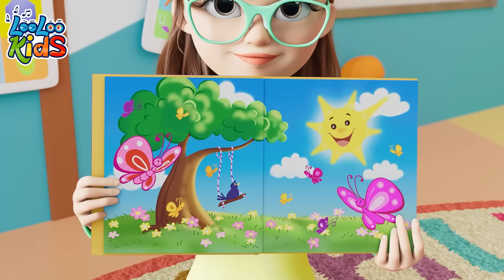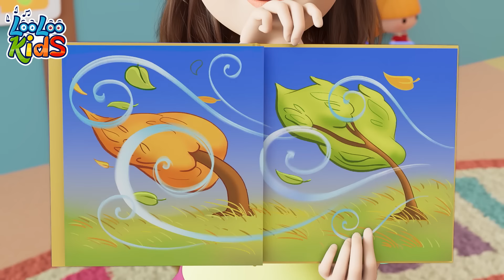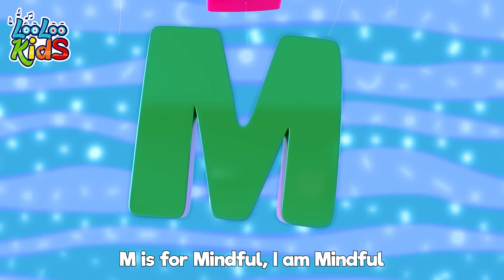Cock a Doodle 💛 DOO DOO DOO - Nursery Rhymes - S2EP41 - Fun and Play MIX - LooLoo Kids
Join the fun with Cock a Doodle 💛 DOO DOO DOO - LooLoo Kids Nursery Rhymes for Kids! 🌟 Enjoy a delightful collection of nursery rhymes perfect for singing, dancing, and creating magical moments with your little ones. 🚀 Hit play now and start the musical adventure with LooLoo Kids!

00:00:04 - Cock a Doodle doo
00:01:29 - Have fun with Monica from LooLoo Kids
00:01:37 - Mommy is Walking to the Mark
00:03:32 - Wake Up Song
00:05:32 - I Spy
00:08:27 - The Secret Song of Happiness
00:10:45 - There is a happy little duck
00:13:00 - Wake Up, Pinky Pig
00:14:16 - Daddy And Me
00:16:12 - Hush Little Baby
00:18:36 - Mary, Mary, Quite Contray
00:20:10 - The Mouse Tail
00:22:03 - Under a Button
00:23:21 - Clap your hands
00:25:04 - London Bridge Is Falling Down
00:26:46 - Shapes Song
00:30:08 - Two Little Dickie Bird
00:31:56 - Seven Days
00:33:54 - Funny Face
00:36:16 - Jack and Jill
00:38:47 - Row, Row, Row Your Boat
00:40:44 - Emotions Song
00:43:10 - Mommy and Me
00:45:05 - The more we get together
00:47:10 - The Farmer in the Field
00:49:03 - Once I Caught a Fish Alive
00:51:02 - Hickory Dickory Dock
00:53:27 - Five Senses
00:56:17 - Miller You  Sleeping
00:57:51 - Incy Wincy Spider
00:59:45 - Spin Spin
01:01:46 - Weather
01:04:45 - Pat-a-Cake
01:05:41 - My Donkey
01:07:03 - Round the Mulberry Bush-
01:08:38 - This Little Piggy
01:10:24 - Ice Cream
01:13:25 - Hot Cross Buns
01:14:42 - Mary Had a Little Lamb
01:16:52 - The Farmer in the Dell
01:18:50 - Potty Time
01:21:24 - Peek-a-Boo
01:23:12 - Jump for Joy
01:25:21 - Emotion Alphabet
01:27:38 - Zigaloo
01:30:00 - Bingo
01:31:56 - Ten in The Bed
01:34:29 - Catch Me If You Can
01:36:19 - Bath song
01:38:38 - BooBoo Song
01:40:48 - Hello Song
01:43:36 - We Have Fun
01:46:06 - Chocolate
01:48:02 - The Wheels On The Bus
01:50:14 - This is the way
01:52:24 - Vehicles Song
01:54:49 - Johny Johny Yes Papa
01:56:33 - Colors
02:00:40 - Five Little Monkeys
02:02:56 - Trampoline
02:05:11 - Animal Sounds

Cock-a-Doodle-Doo Lyrics

Cock-a-doodle-doo!
My dame has lost her shoe,
My master's lost his fiddlestick,
And knows not what to do.

Cock-a-doodle-doo!
What is my dame to do?
Till master's found his fiddling stick,
She'll dance without her shoe.

Cock-a-doodle-doo!
My dame has found her shoe,
And master's found his fiddling stick,
Sing cock-a-doodle-doo!

Cock-a-doodle-doo!
My dame will dance with you,
While master fiddles his fiddling stick,